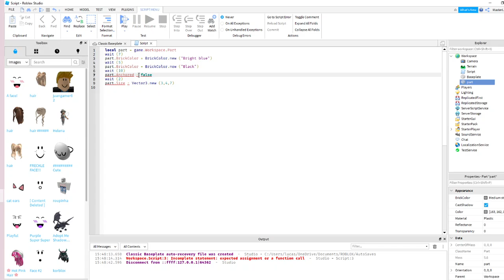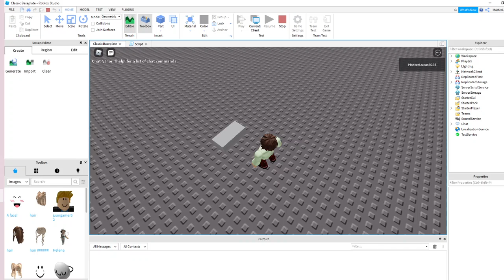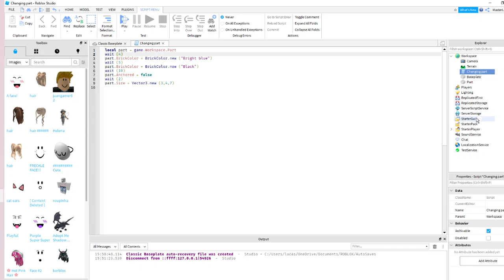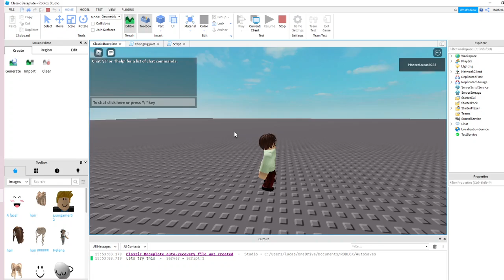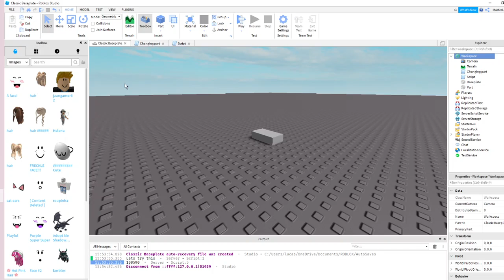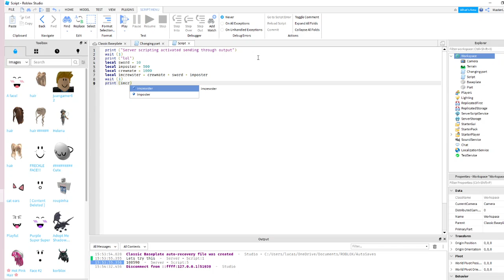I SCRIPTED SOMETHING IN ROBLOX